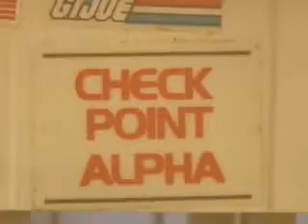G.I. Joe The Scarlett Letter 4: Checkpoint Alpha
Bazooka arrives at Checkpoint Alpha on his way into the G.I. Joe main headquarters.

Manning the checkpoint are Spirit and Red Dog.

See the G.I. Joe Adventure Playlist to watch them in order.

Director Commentary:
Here's my next Bad Boys homage. The music is the theme from Bad Boys. I also tried to tint the whole scene orange-ish like much of Bad Boys (at least when the sun is shining). My tinting technique maybe was a bit primitive in retrospect.

The panning shot from Spirit to the front of the Vamp as Bazooka pulls up is actually one of the most special effects intensive shots I did. First I super-imposed the approaching Vamp on the console inside the checkpoint, and then removed the string that was attached to the Vamp pulling it forward. Not sure why I wanted that all in one continuous shot. I guess it was just the challenge of it.

As Bazooka drives through the airfield, that whole scene is fabricated. I own only one of those Conquests, but I took a still and multiplied it. Then the Ace figure was superimposed next to the middle Conquest and the lines on the airfield were drawn in.

The Vamp driving by is a still image also, it is just moved across the airfield using the Motion effects of Premiere.

The zoom-out EST shot of the headquarters was more trouble than it was worth. I actually did shoot video, zooming away from it setup on a table in front of a green screen.

The planes where then superimposed still images in formation. Just add sound effects and suddenly you have flying planes.